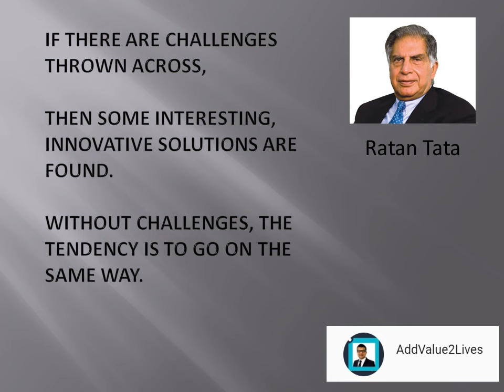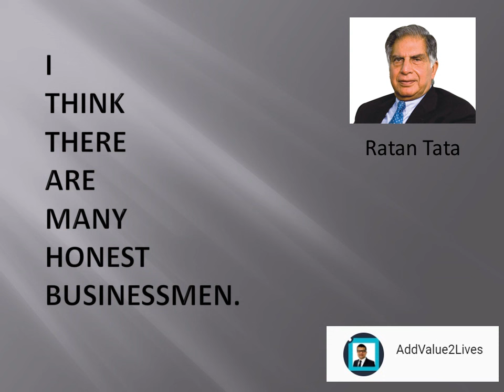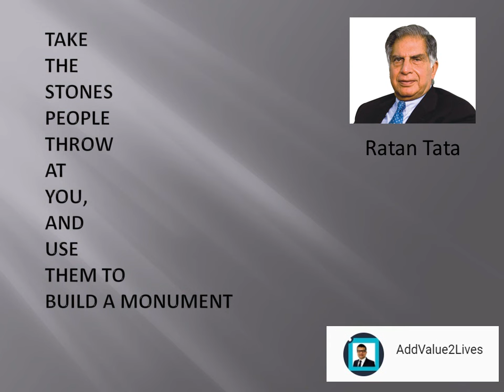Ratan Tata Quotes For Success (2018)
Ratan Tata is from one of the early industrialist family in India.
They have earned wealth and respect. They donate most of wealth for charity and retain very minimal with them.

The family and Ratan Tata are a rich source of inspiration to entrepreneurs across.

You can use the PPT-Video. It is a creative common licenced.